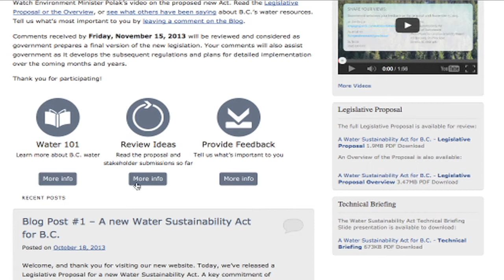Inviting feedback on Water Sustainability Act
Environment Minister Mary Polak invites the public to weigh in on proposed legislation to modernize BC's Water Act at: